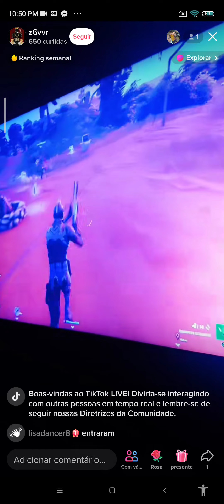Ma partgiatti per piacere